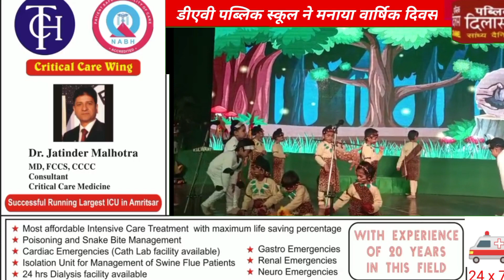डीएवी पब्लिक स्कूल ने मनाया वार्षिक दिवस